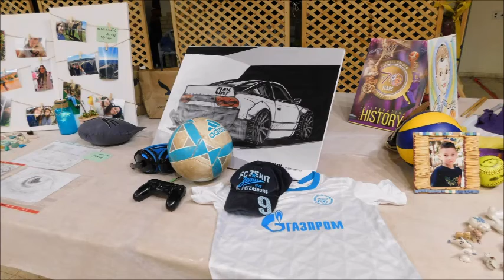Benei Mitzva Gezer 2019